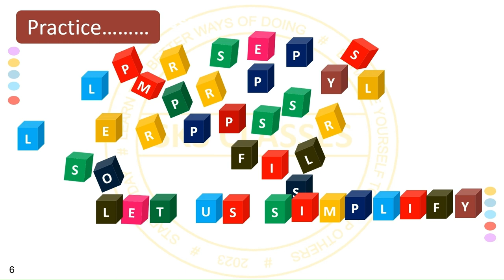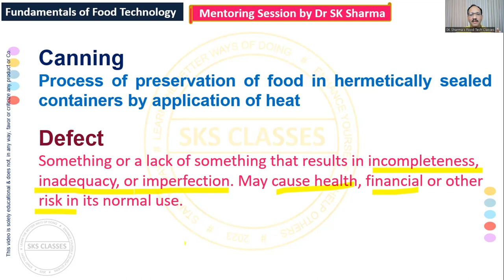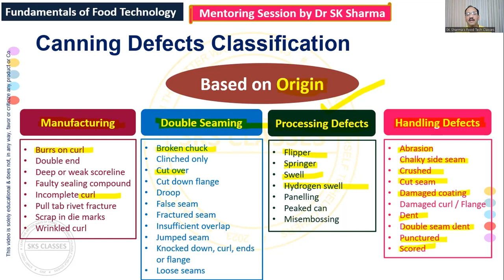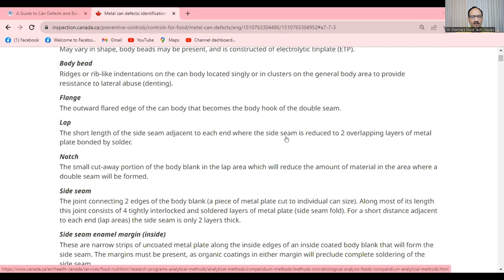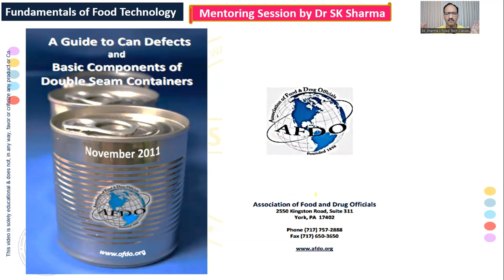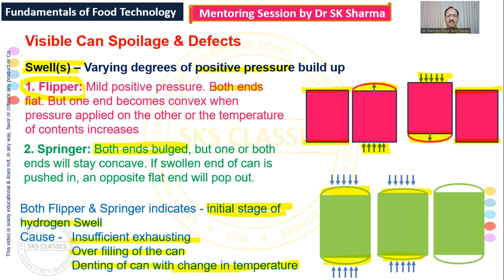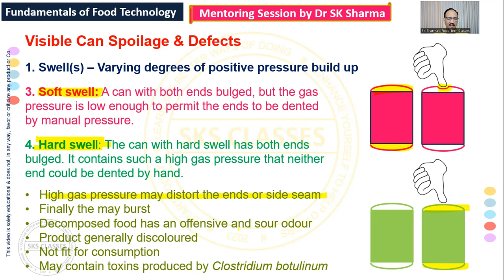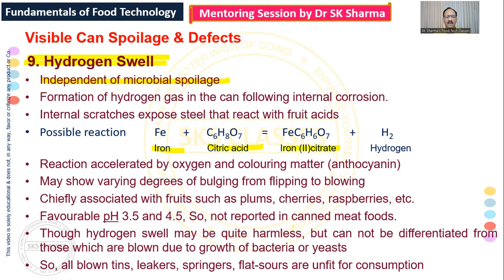Canning Process of Fruits and Vegetables | Canning of Fruits and Vegetable | Canning Process in Food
Suggested Topics:
Fundamentals of food processing
Fundamentals of food Technology
Fundamentals of food Science
Principles of food processing
Thermal destruction of microorganisms
Absolute sterility
Commercial sterility
Sterilization
Heat processing
UHT Pasteurization
Thermal Processing
Food Science
Food Science lecture
Canning
SK Sharma
Canning process
Canning procedure
Canning flowsheet
Fruit canning
Exhausting
Can testing
Methods of can testing
Hermetic sealing
Btech Food Tech
Mtech Food Engineering
SK Sharma
Pasteurization method
Swell
Soft swell
Hard swell
Springer
Flipper
Hydrogen swell
Canning defects
Can defects
canning of fruits and vegetables
canning of mushroom
canning of food
canning of fish
canning of fruits
canning of vegetables
canning of meat
canning of food preservation
canning of pineapple
canning of pea
canning of fish process
canning of tomatoes
canning of meat process
canning of fruits and vegetables in hindi
canning process food preservation
canning process in food industry
canning process of fruits and vegetables
canning process food preservation in hindi
canning process of fish
canning process explained

Acknowledgements:
The images in this video have been obtained from Creative Common Online Picture links of MS Office. The contributions of all the donors and owners of these online images, is hereby thankfully acknowledged.